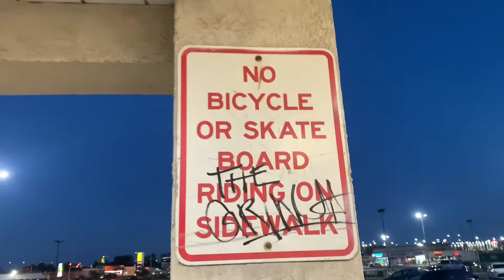Beer Run 1,567